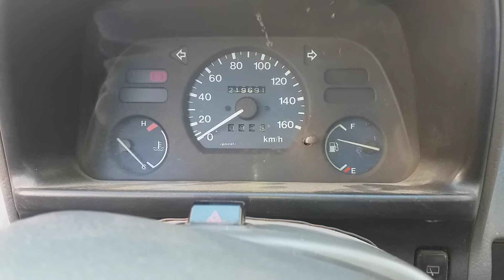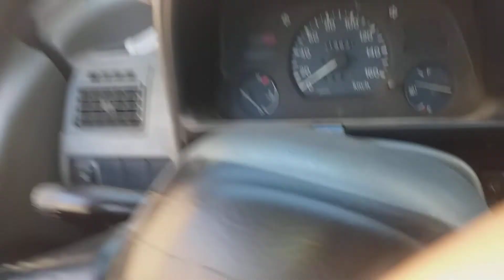لا ينزع أبدا مفتاح التشغيل من مكانه إلا و المحرك طافئ فقط؟